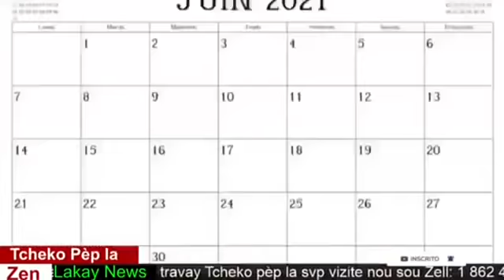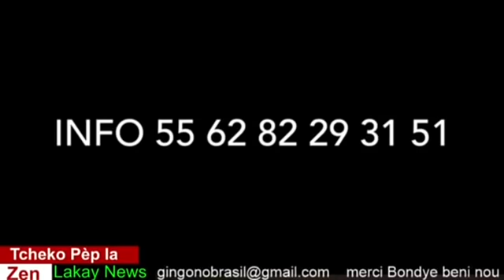Bandi 117 yo anvayi G9 Babecue pran nan mera gwo deblozay pete ann gade